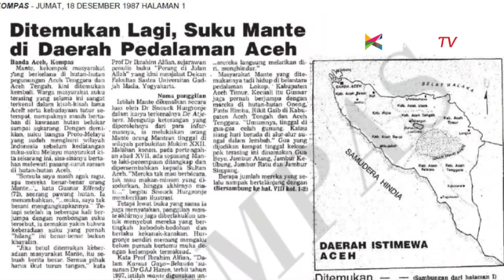Kata Gubernur Aceh Soal Suku Mante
Benarkah Suku Mante itu masih ada? Berikut wawancara Jurnalis Digital KompasTV Desy Hartini dengan Gubernur Aceh, Zaini Abdullah.